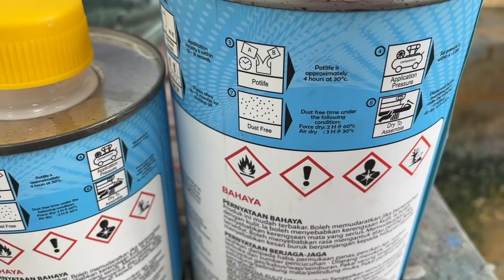SOL Helmets Taiwan Metal Flakes Helmet Paintwork Process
No stickers! Fully painted! Fully handcrafted!

My videos are not much of a tutorial videos but instead it is more for viewing pleasure, sharing of my artworks and day to day life of a painter. Thank you much!

All paint materials used in my videos are automotive materials with high durability suitable for racing use.